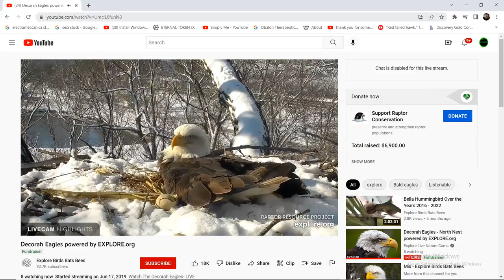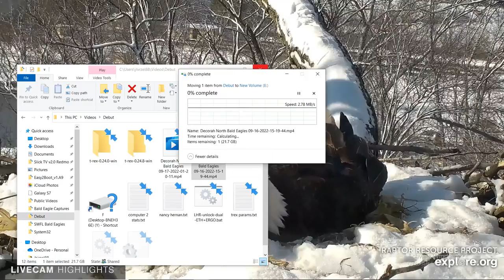Decorah Bald Eagles 09/17/2022 01:20